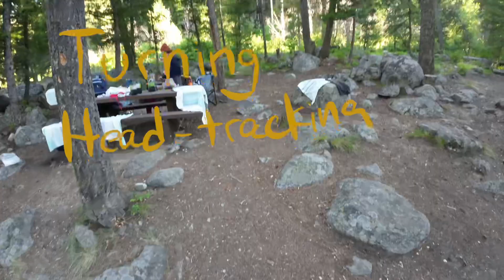FPV Flight with the AVATA around our campsite on the Salmon River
Went camping this last week and it felt so amazing to get out of the electrosmog, turn off the screens, bathe in nature, swim in the fresh cold mountain waters, and smell the clean pine-scented air. However, I had to do a quick FPV flight at our campsite because it was just too beautiful. Have you ever camped out in Idaho?? What’s your favorite camp site?

💸  Save up to 25¢ per gallon on Gas with GasBuddy! 💸

🎥 CAMERA GEAR
Camera: iPhone 14 Pro

MB01REIGENOITXR